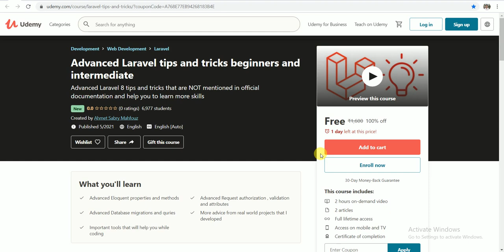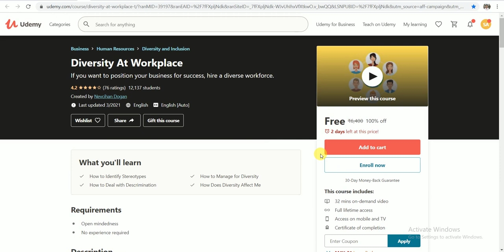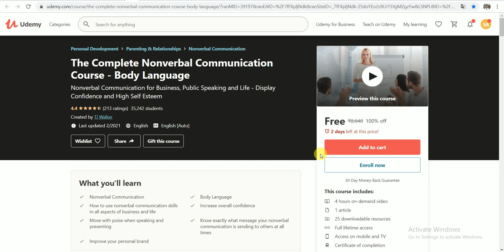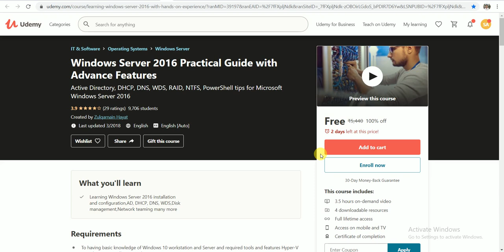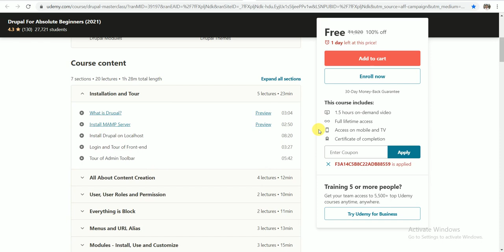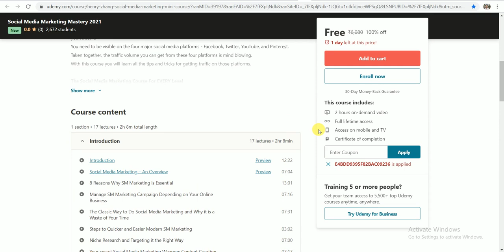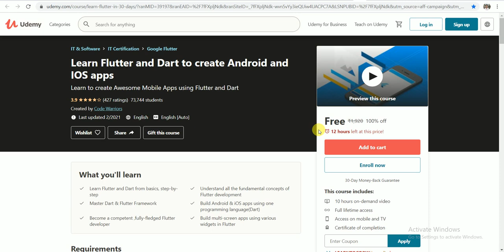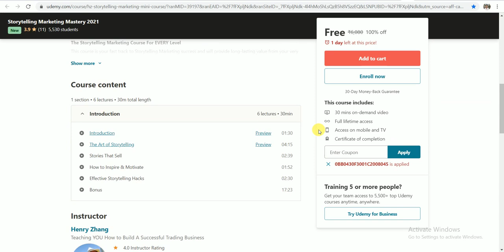Udemy Free Courses With Free Certificate | Learn Advanced Skills | Special For Students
udemy free
free courses
coursera free
udemy discount
udemy torrent
science of well being
oxford free online courses
online english courses free with certificate